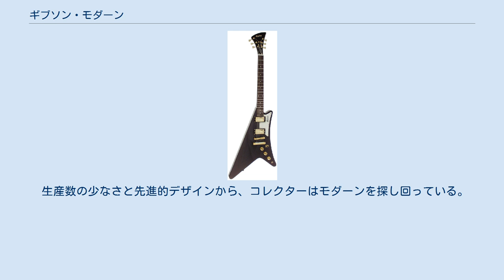ギブソン・モダーン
モダーン (Gibson Modern)はギブソンのエレクトリックギター。
 1950年代、ギブソンはライバルであるフェンダーのテレキャスター、ストラトキャスターにより、シェアを大きく失っていた。
そこで反撃をコンセプトに近代的なソリッドボディを3本制作する。
1957年6月27日、ギブソンの社長テオドア・マッカーティ (Theodore "Ted" McCarty) は米国特許商標庁に「フライングV」、「フューチュラ（後のエクスプローラー）」、「モダーン」の三本を提出。
特許は1958年1月7日に発行されたが、モダーンはカタログには載らず、この時モダーンが生産されたのかどうかは熱い論争の種となっている（エクスプローラーのことには触れている製品リストにも、あいまいな言及しかない）。
マッカーティは、プロトタイプは少数（１本？）作られたものの、いずれも最終的品質に至らなかったと語ったという。
 1982年、ギブソンによりアトランタでのNAMMショーで「ヘリテージ・シリーズ」の一環として再発表され、後に韓国エピフォンで生産された。
 外見的には、モダーンはフライングVのように長く伸びる低音弦側、鮫の鰭のようにえぐり取られた高音弦側、扇型（ガンビーの頭のような）のヘッドと、ゴールドハードウェアを備える。
 生産数の少なさと先進的デザインから、コレクターはモダーンを探し回っている。